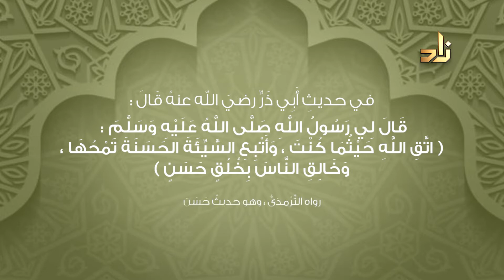مواعظ البراعم مع الطفل | أحمد صالح الغامدي - حسن الخلق